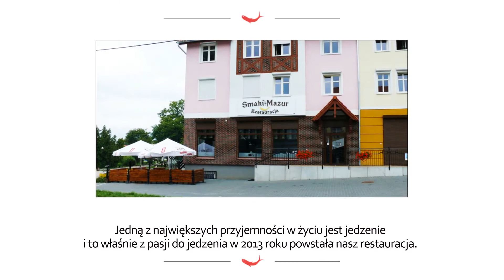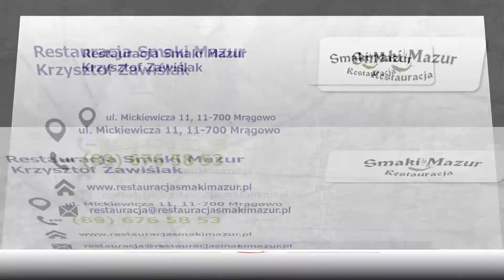Restauracja catering organizacja imprez okolicznościowych Restauracja Smaki Mazur Krzysztof Zawiślak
Restauracja Smaki Mazur znajduje się w Mrągowie, w województwie warmińsko-mazurskim. Funkcjonujemy na rynku od 2013 roku. Właścicielem jest Krzysztof Zawiślak.

W zakres naszej oferty wchodzą usługi gastronomiczne i usługi cateringowe. Przygotowujemy regionalne dania kuchni mazurskiej. W naszym menu znajdziesz kruchą dziczyznę, aromatyczne grzyby i świeże ryby.

Oprócz tego, organizujemy imprezy okolicznościowe. Zajmujemy się komuniami, chrzcinami i bankietami. Przygotowujemy wesela oraz imprezy firmowe. Ponadto, nasza oferta zawiera konferencje, szkolenia i stypy.

Nasza kadra składa się z wysokiej klasy kucharzy. Zatrudniane przez nas osoby cechują się profesjonalizmem i wieloletnim doświadczeniem.

Zapraszamy do skorzystania z oferty restauracji Smaki Mazur. Żeby uzyskać więcej informacji, należy kierować się na naszą witrynę internetową